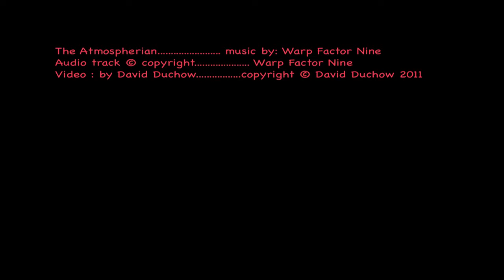The Atmospherian (Warp Factor Nine) (Kilbey)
The song here is : "The Atmospherian", by a group, Warp Factor Nine (John and Russell Kilbey et al)... from an album called Five Days in a Photon Belt (Karmic Hit may still sell this),,, an excellent album (essential Kilbey stuff). Visuals by David Duchow.